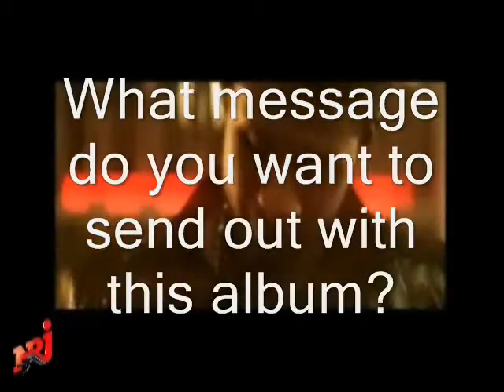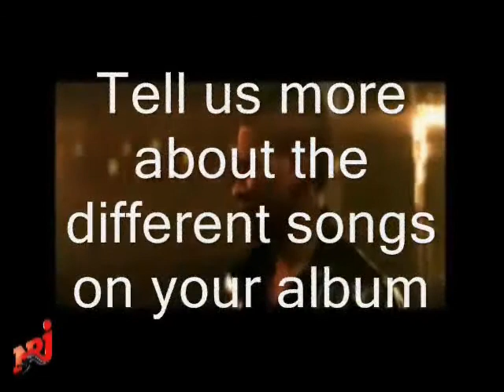Usher NRJ International - octobre 2009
NRJ, Usher